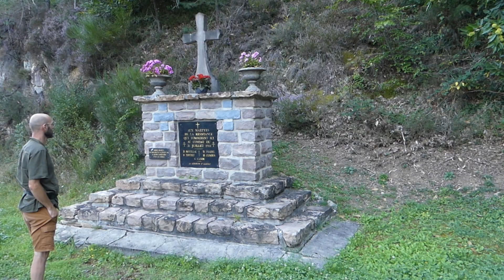Rendez-vous: Murel 2/3 Les cascades de la Vierge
Second rendez-vous sur les site des cascades de Murel à Albussac en Corrèze, Les cascades de la Vierge

Musique de Patrick Patrikios et Thierry Bonnelle